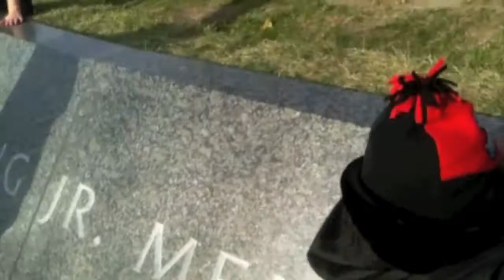DJ Disciple And The Banks Family in Washington DC Nov 2011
DJ Disciple & The Banks Family head to Washington DC. Disciple makes his debut @ 18th Street Lounge. Visits at the Lincoln center and various other places in the great state